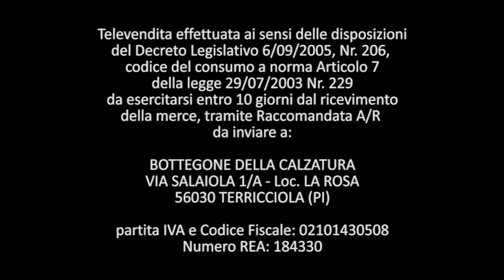Bottegone della Calzatura 5B Maggio 2017 – Happy Children’s May Days!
A MAGGIO TUTTI I BIMBI AL BOTTEGONE! Happy Children’s May Days!
SCARPE da BAMBINO e RAGAZZO di Gran Marca a partire da € 9,90. E Grande Festa: divertimento con giochi GONFIABILI e ANIMAZIONE.

Continuano gli Sconti e le Offerte sulle scarpe Uomo e Donna: fino al 20% sulle nuove collezioni!

All'esterno del negozio ogni giorno trovate il parco giochi per i bambini.

Aperti tutti i giorni, anche la Domenica, con orario: dalle 9 alle 13 e dalle 15,30 alle 20.

Divertitevi risparmiando. Vi aspettiamo!